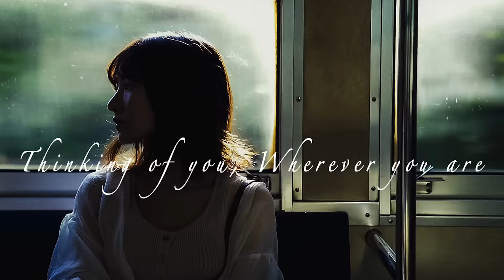Cinematic Short Film/シネマティックショートフィルム /この世界のどこかにいるあなたへ【chavophoto】sony α7iii / SIGMA 14-24mm F2.8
I'm a japanese photographer.
I introduce a fine view in Japan.

Cinematic Shorts Film
Cinematic Vlog
B-Roll
Cinematic Cover
etc..

Sony α7III
シグマ(SIGMA) 14-24mm F2.8 DG HSM | Art [ソニーE用]

James Forest / Your Loving Soul